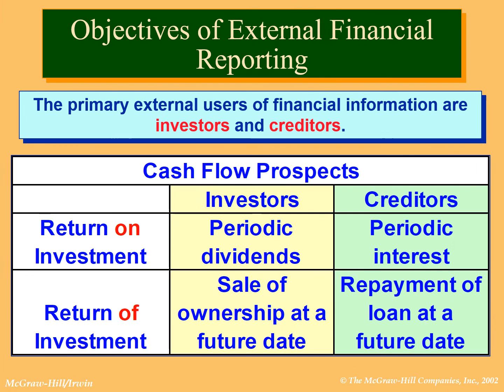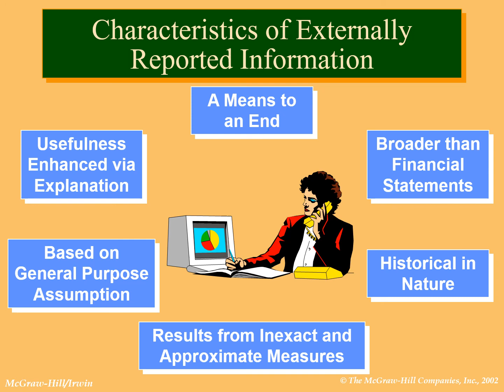Financial Accounting Lecture# 1 | Pro Ilyas Ahmed